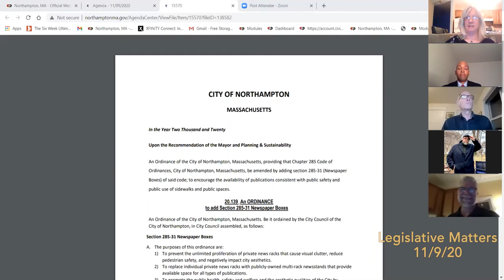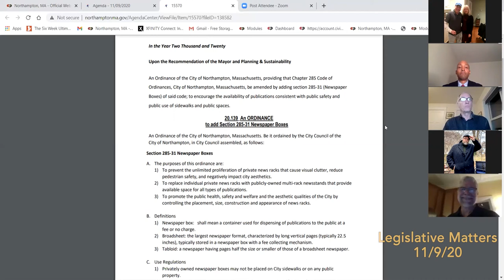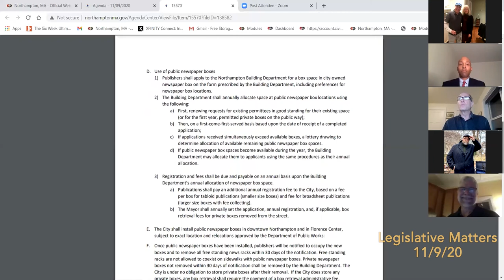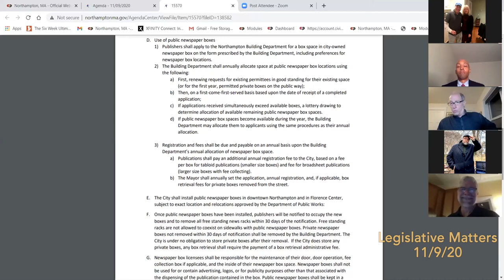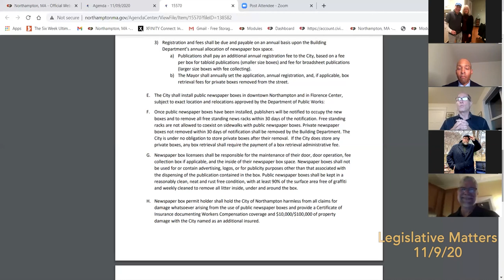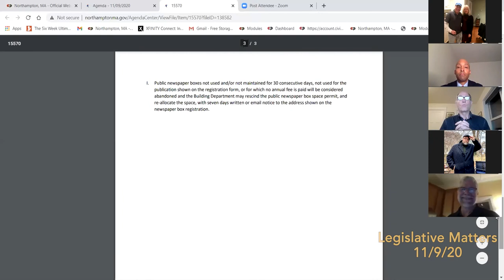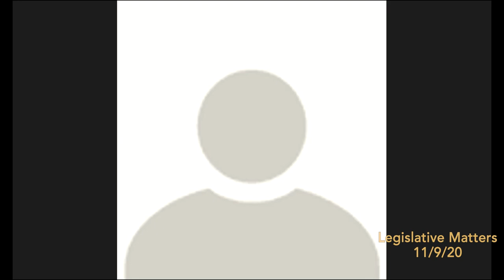Legislative Matters 11/9/20